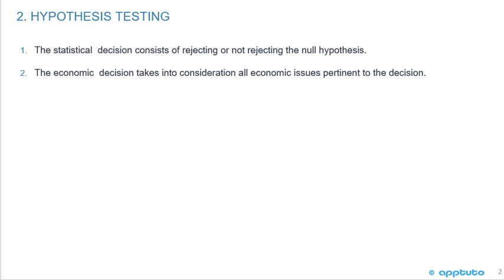distinguish between a statistical result and an economically meaningful result;